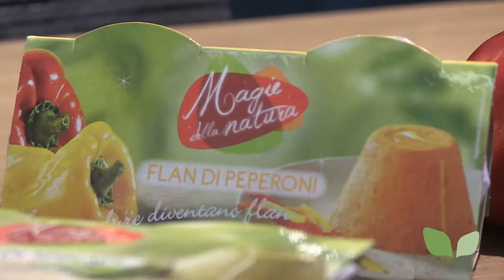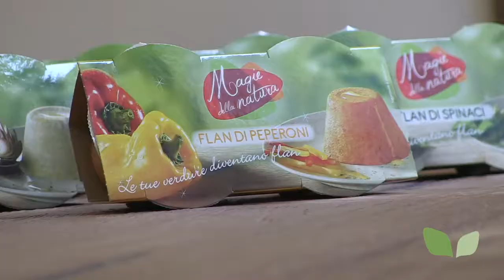Milano Food Week Valbona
Milano Food Week 2014: un video sullo showcooking dello chef Designer Paolo Barichella dedicato ai Flan Magie della Natura e ai suoi infiniti modi di utilizzo in cucina.